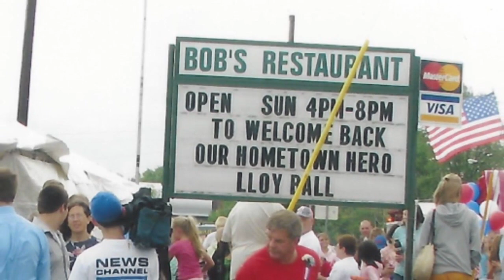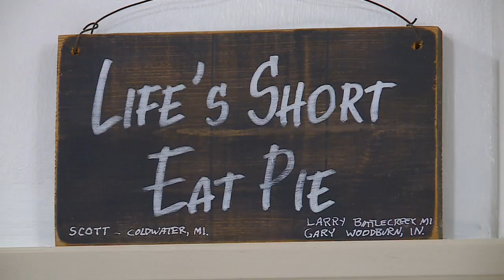"Life's short. Eat pie:" Bob's Restaurant passes torch to Willie's Café II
Thanks to Tiara Bremer, Bob’s Restaurant hosted some of the most memorable events of its nearly 50-year run during her tenure.